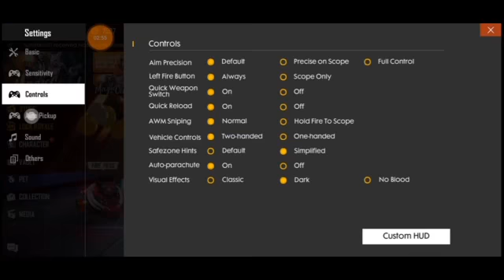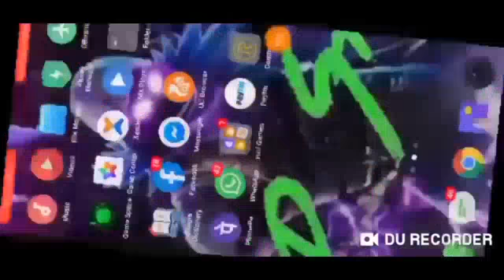Pubg Mobile Vs Free fire vs Pubg Mobile lite comparison on ||sudip sarkar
Title:- Pubg Mobile Vs Free fire vs Pubg Mobile lite comparison on ||sudip sarkar||🙏
play and enjoy Please guys support me→↓🤝🤝
don't forget to →↓👇👇
                          and Prass→↓👇
The bale icon→🔔👆
for up comming new videos→🎬🎞️📽️ 📢
This only for fun and play →😀😀😀😁😁🎉🎉